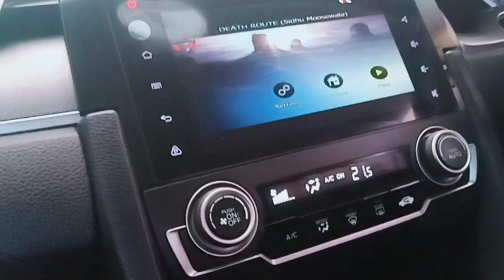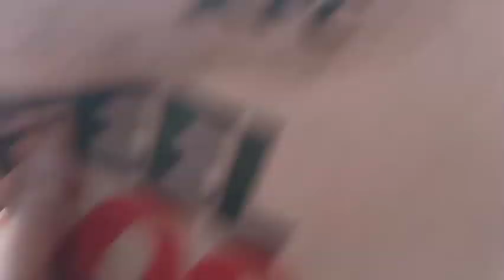KFC wali ny asi kia bolon dani main hogi bht parshen order deti time Syeda sara Naqvi vlog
KFC wali ny asi kia bolon dani main hogi bht parshen order deti syeda Sara naqvi vlog